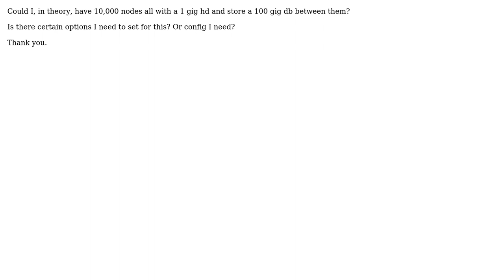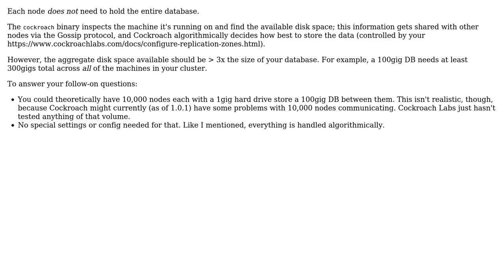Does each node need to be able to hold the full database?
With thanks & praise to God, and with thanks to the many people who have made this project possible! | Content (except music & images) licensed under CC BY-SA | Music | Images & others | With thanks to user Sammy Roberts user Loiselle and the Stack Exchange Network Trademarks are property of their respective owners. You are responsible for your own actions.